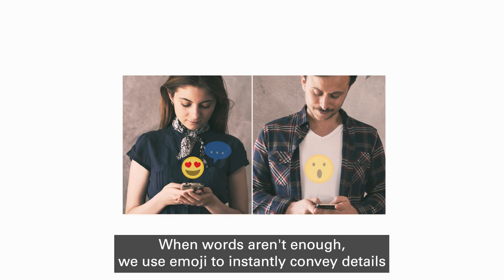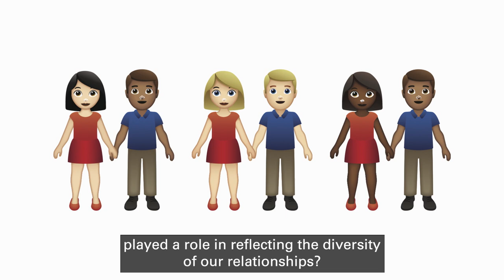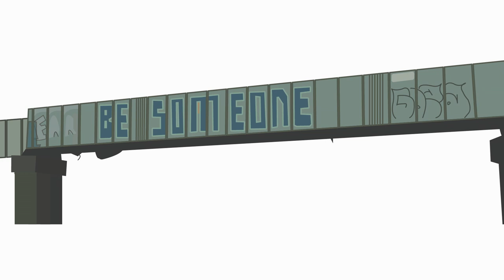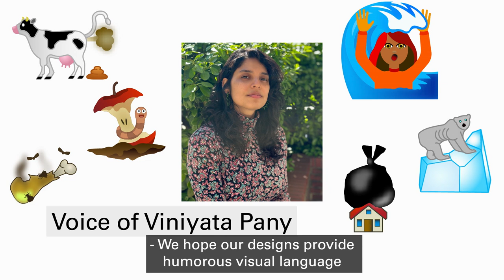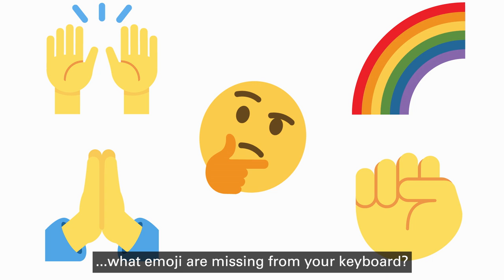What Emoji Are Missing from Your Keyboard?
Emoji are picture-based characters that have transformed our online communication by instantly conveying details about who we are, how we are feeling, and what we believe in. The governing body Unicode Consortium annually approves and standardizes each new emoji, but anyone can submit a design. Watch and hear the stories of designers who have made it possible for more people to see themselves and the causes that they care about on the emoji keyboard.